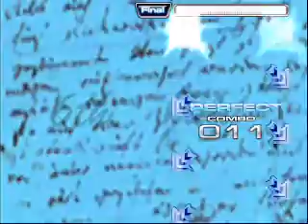Banya - Beethoven ( ANOTHER ) Cz